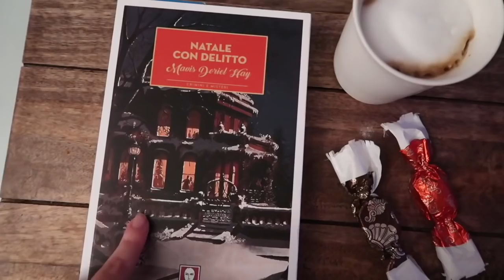Una giornata come tante / come preparo gli onigiri 🍙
Me lo avete chiesto in tanti, quindi ecco a voi come preparo i miei onigiri :) Più tutto il resto della giornata xD

Tutorial
Come confezionare i regali:
Room inspiring Christmas edition:
3 idee regalo DIY: